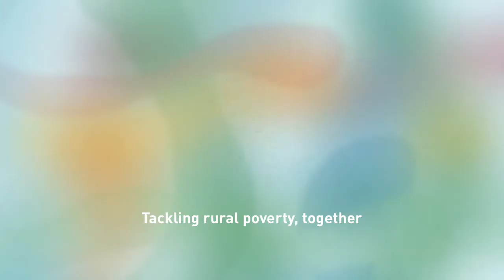SDC focal point Felix Fellmann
How does SDC benefit from its Platform membership -- coordinating with others and becoming more effective in their work.

Felix Fellmann is Focal Point, Agriculture and Food Security Network at the Swiss Agency for Development Cooperation.